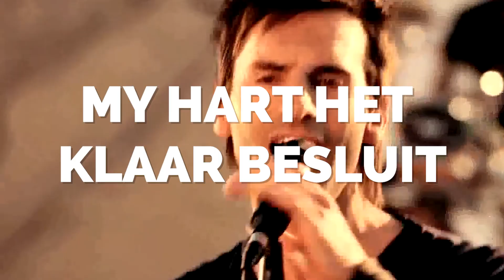David Fourie 2023 Live Show Bookings Open - Legacy Events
David Fourie wants to be a part of your special event!

David Fourie presents a brand new show for 2023 with his biggest songs:

Hou my vas stywer vas
Kaboemielies
Soen soos 'n engel
Land in die Suide

And many more favourites. The show is electric with guitars, David on piano and features several genres of music that will entertain his fans and all music lovers.  It is David Fourie like you have never seen him before - LIVE.